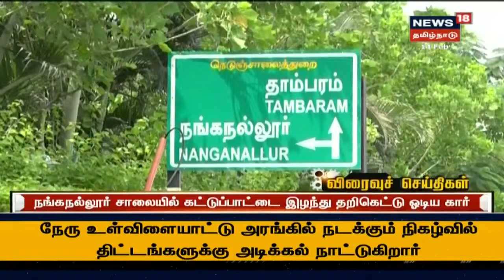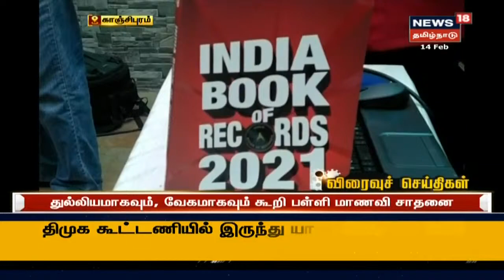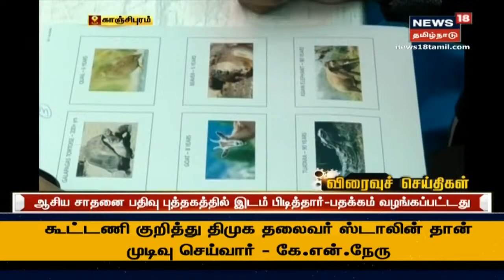Tamil News Headlines : (Express18 Headlines) | எக்ஸ்பிரஸ்18 விரைவுச் செய்திகள் | Sun Feb 14 2021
Tamil News Headlines : (Express18 Headlines) | எக்ஸ்பிரஸ்18 விரைவுச் செய்திகள் | Sun Feb 14 2021 | செய்திகளை துல்லியமாகவும் துரிதமாகவும் வழங்கும் தமிழகத்தின் முதன்மை செய்தி தொலைக்காட்சி உங்கள் நியூஸ் 18 தமிழ்நாடு